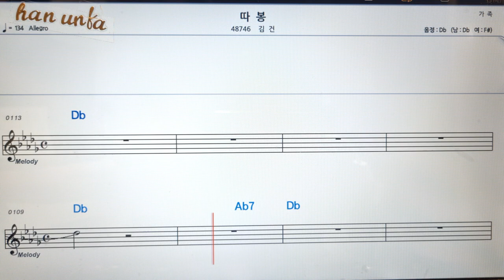따봉/김건👍노래 반주, 코드 악보,가라오케💋Karaoke*Sheet Music*Chord*MR